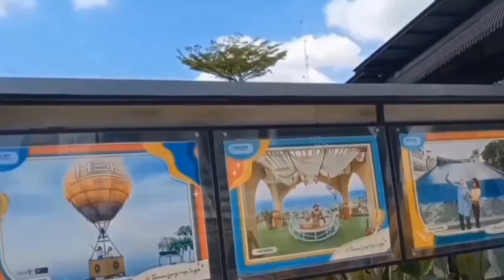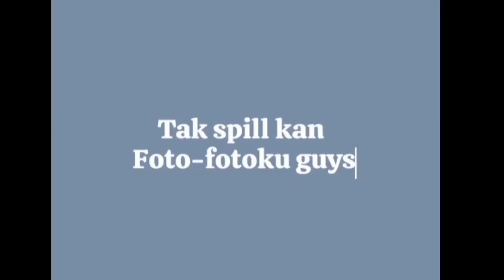VLOG KUNJUNGAN INDUSTRI DI YOGYAKARTA {Umi Fadhilatur Rosyidah - 12 AKL 2}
Nama : Umi Fadhilatur Rosyidah
Kelas : 12 AKL 2
No.absen : 22